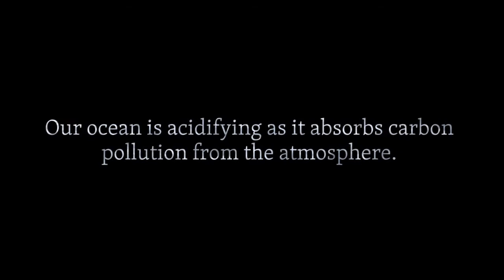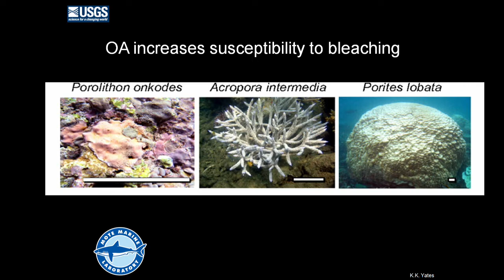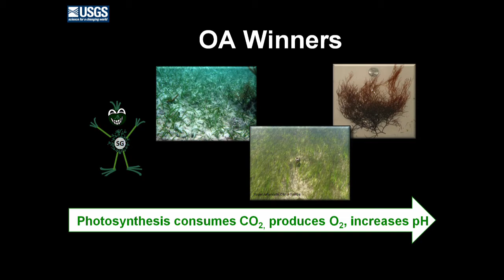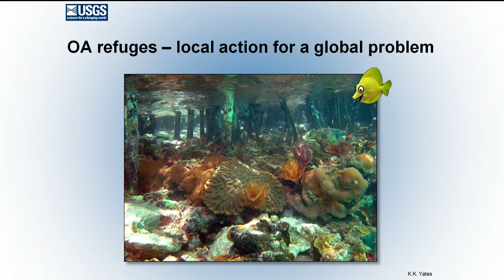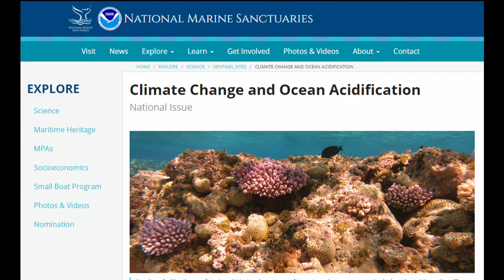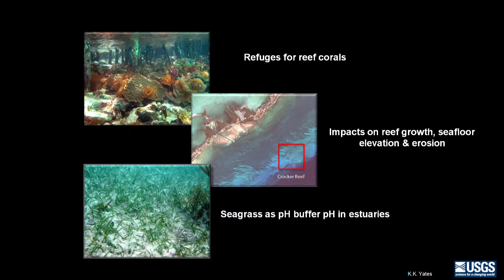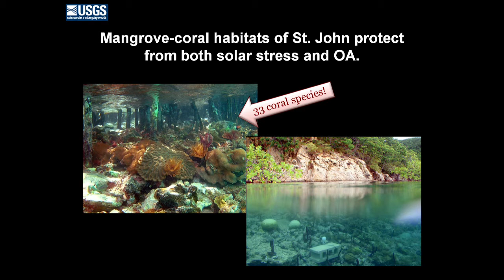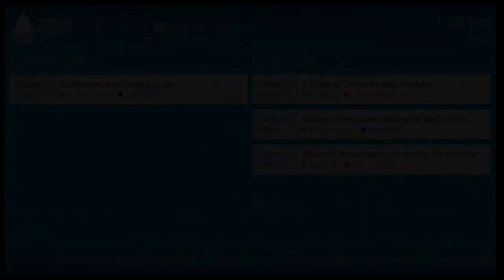OceansLive Day 2 Show 2: Brewing a New Sea: Acidification in a Changing Ocean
Changes in ocean chemistry known as “ocean acidification” increasingly threaten many ocean organisms and ecosystems. We discuss the science of ocean acidification and how organizations are working to protect our ocean from this global threat.